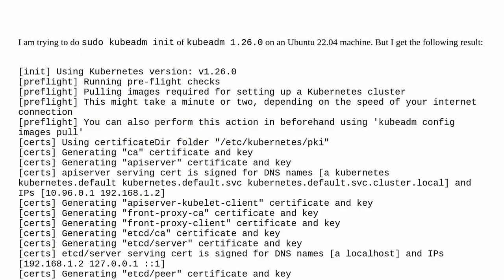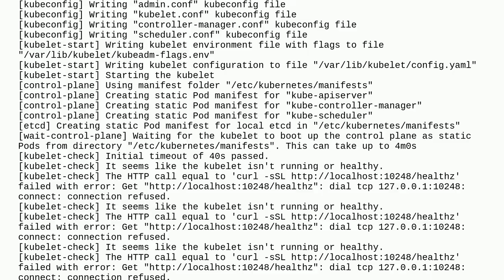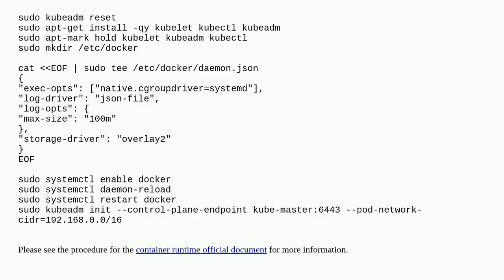It seems like the kubelet isn't running or healthy. [kubelet-check] The HTTP call equal to 'curl ...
It seems like the kubelet isn't running or healthy. [kubelet-check] The HTTP call equal to 'curl -sSL failed with erro

A special thanks goes out to the community

  kubeadm kubernetes ubuntu-22.04 domain-name-system